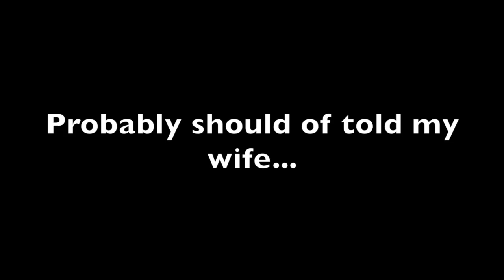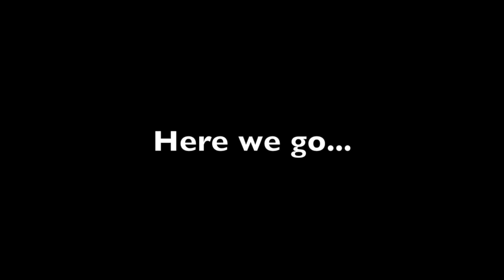Water conservation ALS Ice Bucket Challenge Rich and Michelle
This video is about ALS Ice Bucket